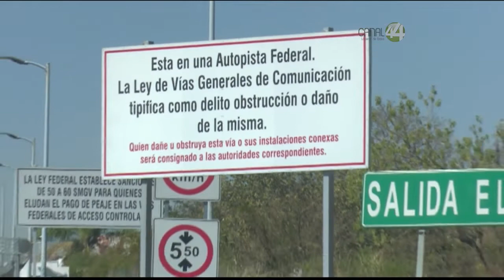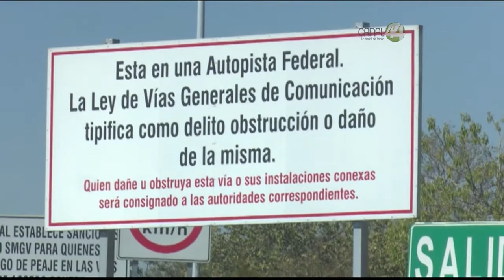Desde La Barrera | Informe de actividades en Zapotlanejo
Nos acompaña en el estudio el presidente Municipal de Zapotlanejo, Héctor Álvarez.